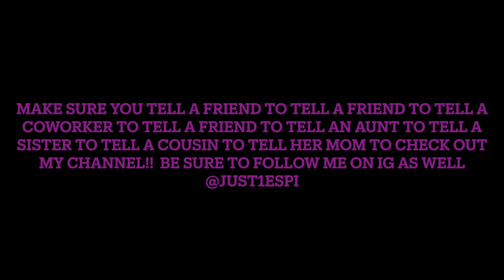SEE WHAT HAD HAPPENED WAS!!...PART 5!! DOONEY UNBOXING!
PART 5...LET'S GET IT! LOL. ENJOY